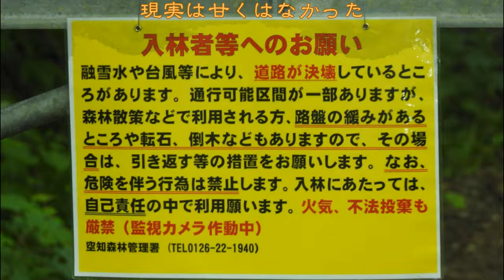【咲別林道】北海道芦別市芦別(2021.08.05)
咲別林道です。
南側から入って行けるが道はそこそこいい状態。田んぼがあるから整備も
されているのかも。ただ大型ダンプでも通ってそうな路面になっているの
がちょっと不安。
結局最後の最後にゲートで終わる。このゲートの意味がわからない。
北側からも入れるので行くと、閉まっているゲートまで普通に行ける。
なのでそれで終わりだが、分岐がある八月沢林道へと行ける。
すこぶる道はいいものの、すぐにゲートで終わる。
3倍です。